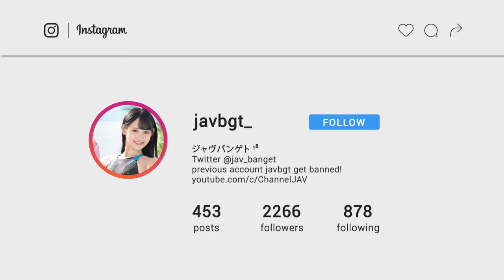Eng Sub : Interview Umi Yatsugake's Debut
ZENRA
[ JAV with English Subtitle ]

sub : jav guru
audio